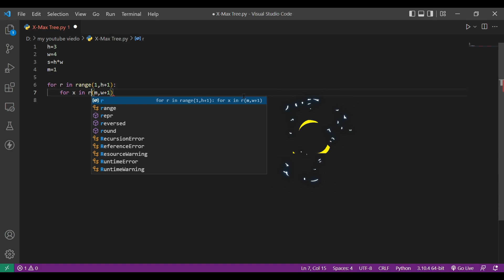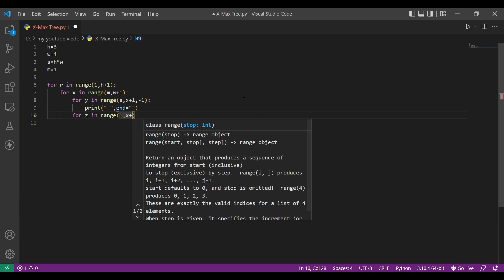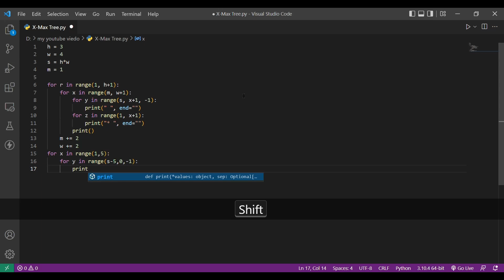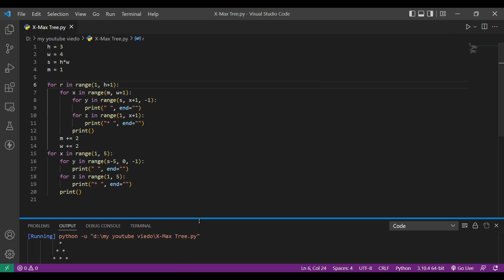How to create X Max Tree using Python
X-Max Tree
1) h - tree height
2) w - tree width
3) s - space from corner
4) m - to print

X-Max Tree Code

h = 3
w = 4
s = h*w
m = 1

# tree's upper part-leaves
for r in range(1, h+1):
    for x in range(m, w+1):
        for y in range(s, x+1, -1):
            print(" ", end="")
        for z in range(1, x+1):
            print("* ", end="")
        print()
    m += 2
    w += 2

# tree's lower part-stem
for x in range(1, 5):
    for y in range(s-5, 0, -1):
        print(" ", end="")
    for z in range(1, 5):
        print("* ", end="")
    print()